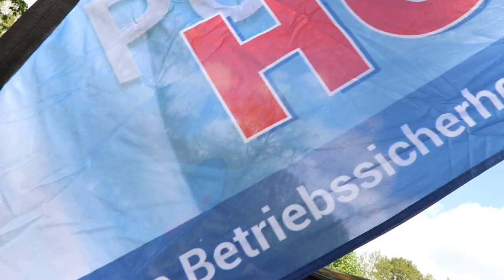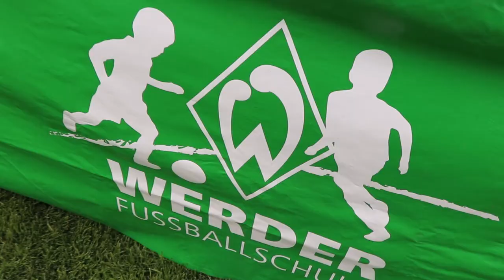WerderCAMPontour in Visselhövede – powered by Hoyer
Die Werder Fußballschule hat für drei Tage in Visselhövede gastiert. Als offizieller Partner der Werder Fußballschule ermöglichte die Unternehmensgruppe Hoyer 80 Kindern ein Trainings-Camp der Extraklasse. Fünf lizenzierte Trainer von Werder und fünf Jugendtrainer des VfL Visselhövede waren im Einsatz, um den 6- bis 13-Jährigen Tricks und Kniffe rund um den Fußball beizubringen, ihnen aber auch Werte wie Teamgeist, Fairplay und Respekt zu vermitteln. Am letzten Camp-Tag fand neben dem Abschlussturnier auch ein Familienfest statt, das zahlreiche Besucher anlockte.